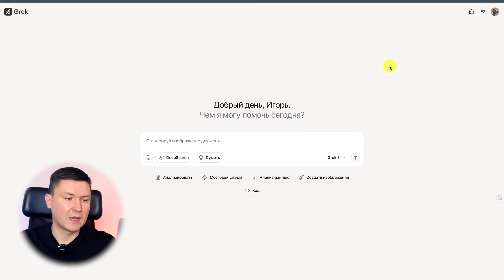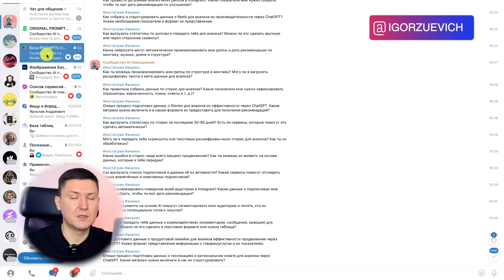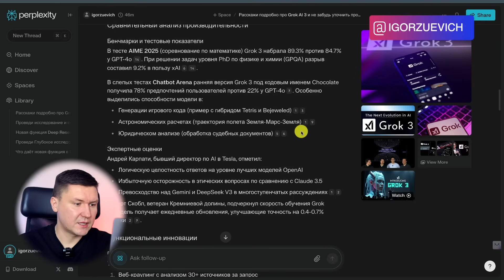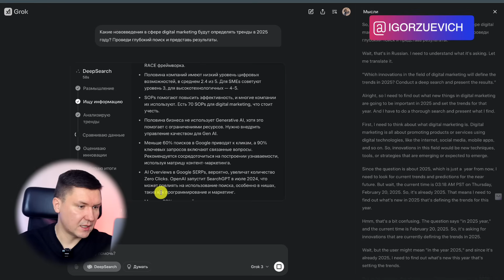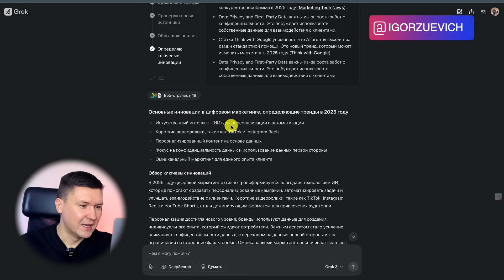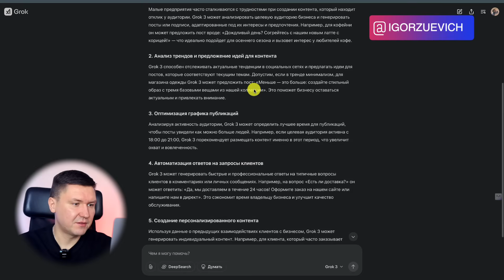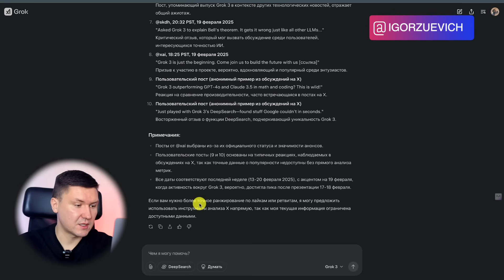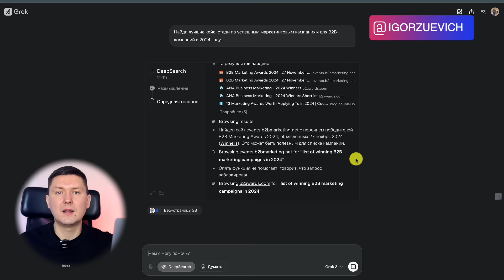Обзор Grok 3 AI: Бесплатная нейросеть с мощными функциями Deep Search и Think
Название:  Обзор Grok 3 AI: Бесплатная нейросеть с мощными функциями Deep Search и Think

00:00 Введение
00:14 Подготовка и настройка Grok AI
03:35 В чём феномен Grok AI
05:21 Grok AI тест Deep Search
09:56 Grok AI тест Think думать
11:25 Grok AI тест поиск контента
13:42 лимиты в Grok AI бесплатной версии
14:20 Заключение

Привет, на связи Игорь Зуевич. В этом видео я делюсь своим опытом работы с Grok AI – от регистрации grok ai до подробного grok ai обзора, включая сравнение grok 3 vs chatgpt. Я расскажу, как использовать функции deep search, deepsearch, grok ai deep search и grok ai think, а также покажу, как применять генерация изображений и генерация изображений ии в повседневной работе. Если вам интересен бесплатный ai и бесплатный grok ai, а также эффективное использование промпты для ai, это видео для вас. Ниже я расскажу подробнее о сути видео.

О чём это видео:

Рассказываю о Grok AI и его возможностях: регистрация grok ai, обзор интерфейса grok ai 3 и практическое применение функций deep search и grok ai deep search.
Провожу сравнение grok 3 vs chatgpt и обсуждаю, как grok ai и chatgpt могут дополнять друг друга.
Демонстрирую работу grok3 и grok 3 ai в создании контента, включая использование генерация изображений и генерация изображений ии.
Обсуждаю влияние Илона Маска и роль ai в современных технологиях, а также показываю, как использовать grok ai для маркетинга и бизнеса.
Для кого это видео:

Для предпринимателей и маркетологов, которым интересны новейшие инструменты ai, такие как grok ai, и эффективные методы создания контента.
Для тех, кто хочет узнать, как работает регистрация grok ai и как применять функции deep search, grok ai deep search и grok ai think для поиска и анализа информации.
Для всех, кто ищет сравнение grok 3 vs chatgpt и хочет понять, как использовать grok ai в своих проектах, используя промпты для ai и другие возможности платформы.

Что Вы узнаете из этого видео:
– Подробности регистрации grok ai и обзор интерфейса grok ai 3 – от первого шага до полного погружения в функционал.
– Как работают функции deep search и deepsearch в Grok AI, а также их применение в реальных кейсах.
– Практические советы по использованию grok ai, включая grok ai think, генерация изображений и генерация изображений ии для создания креативного контента.
– Сравнение grok3 vs chatgpt и анализ, как можно использовать grok ai и chatgpt вместе для достижения лучших результатов в бизнесе.
– Мои личные рекомендации по работе с бесплатным ai и бесплатным grok ai, а также инсайты от предпринимателя и маркетолога.

Надеюсь, что это видео станет полезным руководством для всех, кто хочет понять, как эффективно использовать grok ai и другие современные инструменты ai в своей работе.

Название видео:Обзор Grok 3 AI: Бесплатная нейросеть с мощными функциями Deep Search и Think